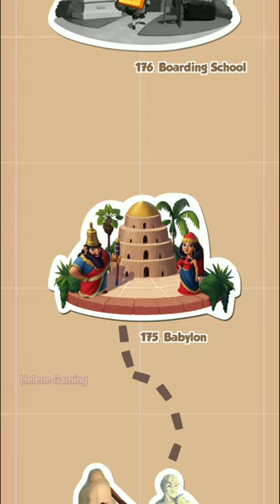Coin Master Game Village - 174 Walkthrough Android Gameplay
Coin Master Game Village - 175 Walkthrough Android Gameplay | Coin Master Game